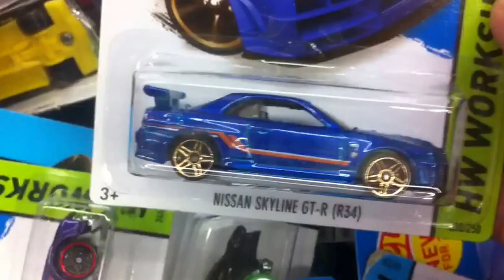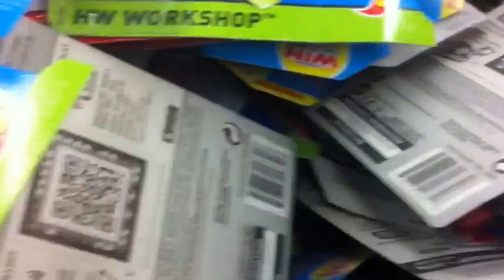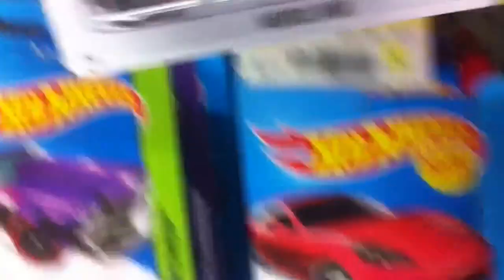Hot wheels 2014 H case finds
Found me a dump bin and the pegs with some of the H case castings.